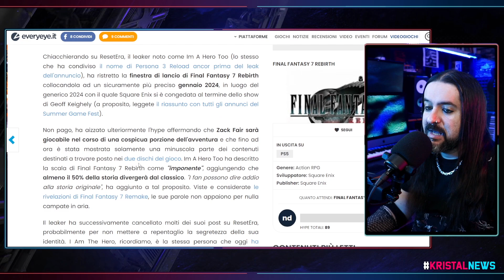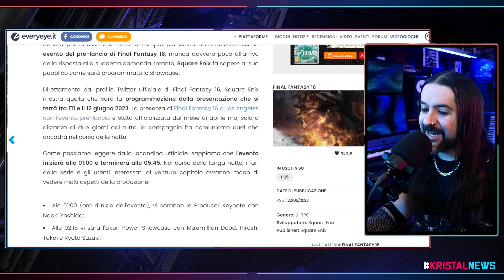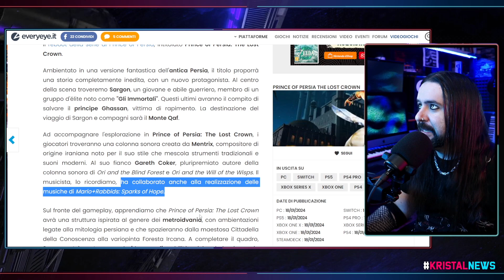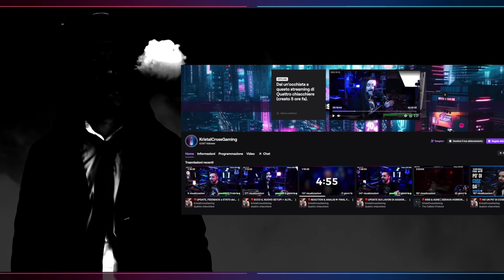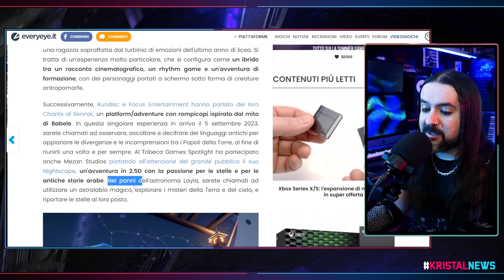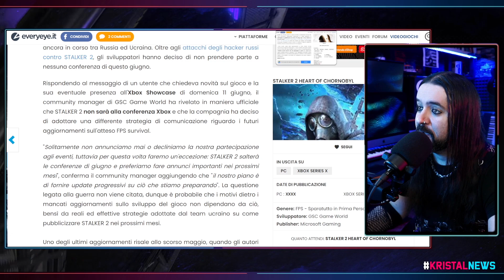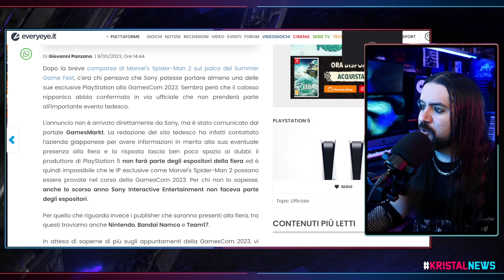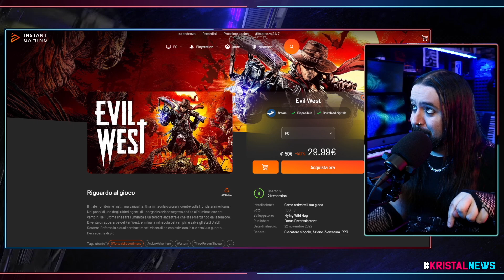TANTI LEAK e INFO su TANTI FINAL FANTASY! | PRINCE OF PERSIA, ALTI e BASSI! ▶ KristalNews 560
CAPITOLI:
00:00 Benvenuti su Kristal News!
00:30 TANTI LEAK e INFO su TANTI FINAL FANTASY!
09:06 PRINCE OF PERSIA, ALTI e BASSI!
16:51 Il Commento del Giorno
23:20 NEWS A RUOTA
32:29 OFFERTA di Oggi
33:22 Grazie della visione!